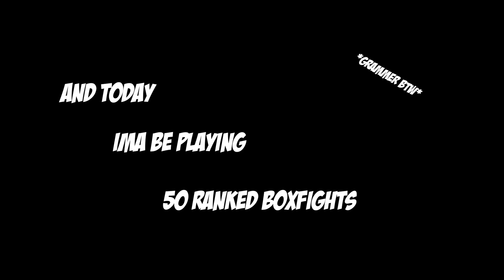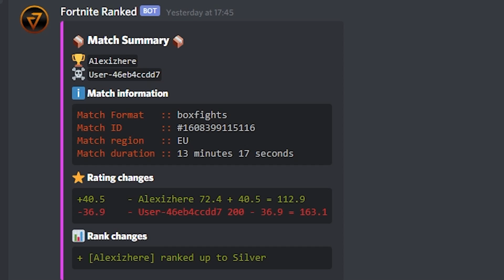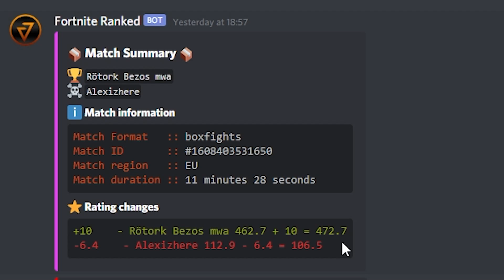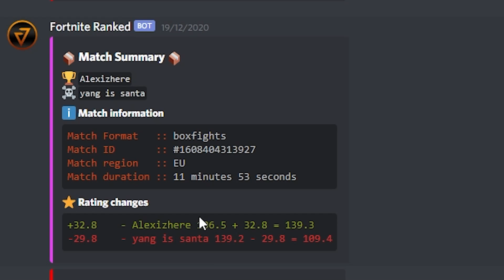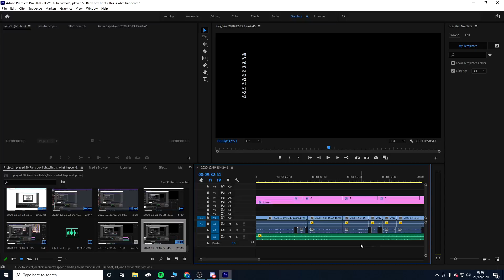I played 50 Competitive box fights, This is what happened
I know Fortnite...

I put a lot of time into this video so please help me out by:

Sharing-gives you a cookie
Liking-gives you a muffin
Commenting-gives you a crisp high five